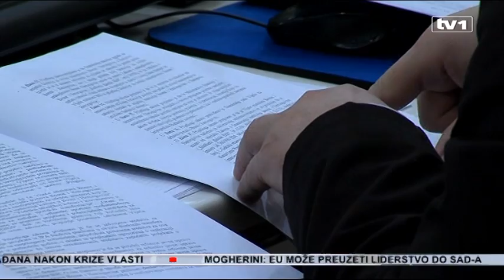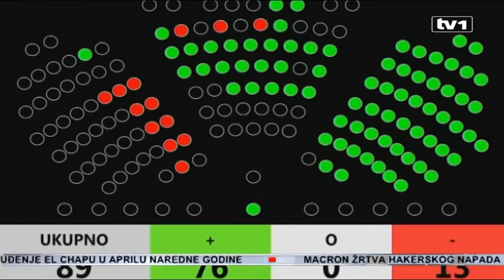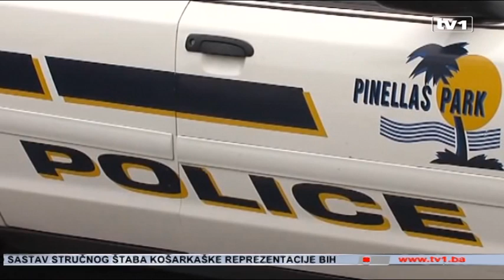Dnevnik u 17 - 6.5.2017.